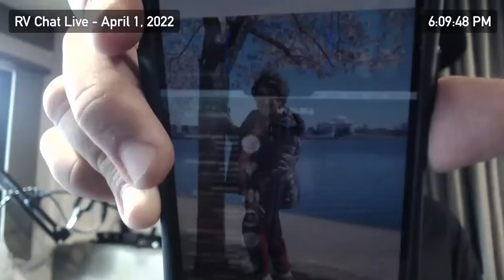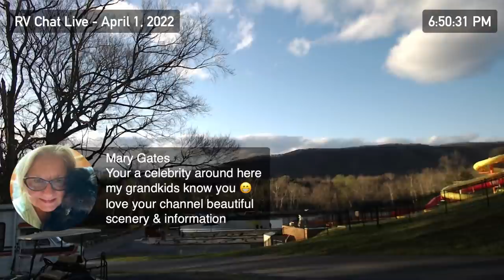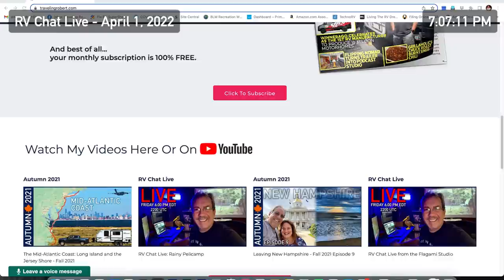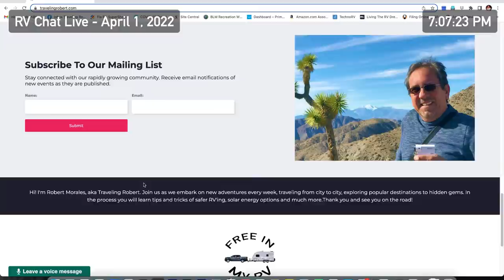RV Chat Live: April Fools!